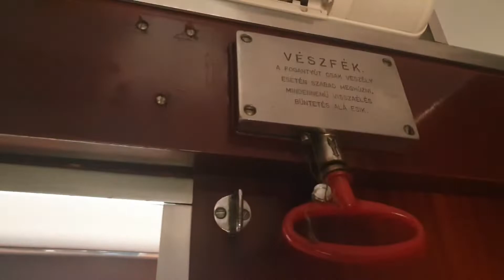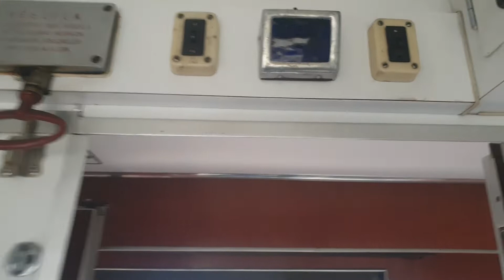H-MÁVRT WL Bemutató